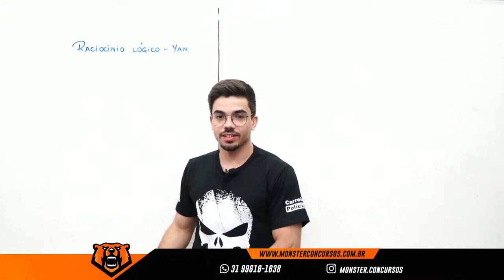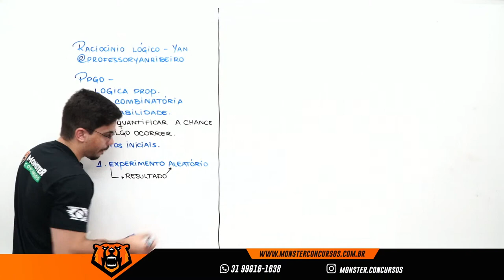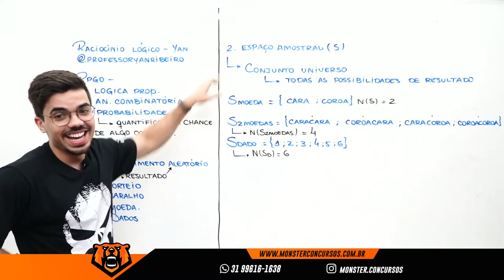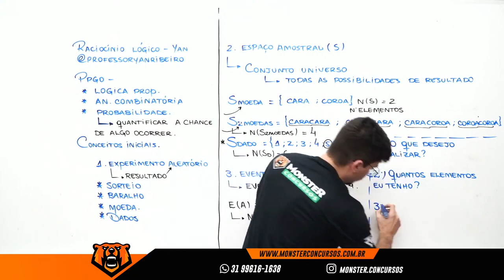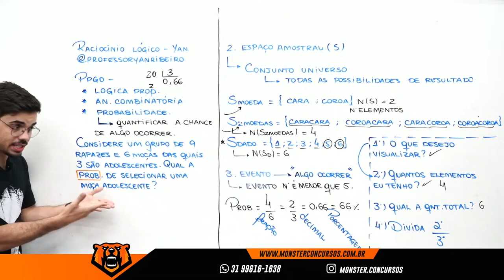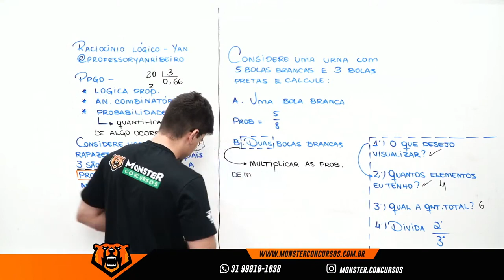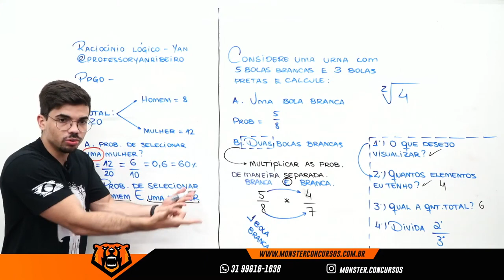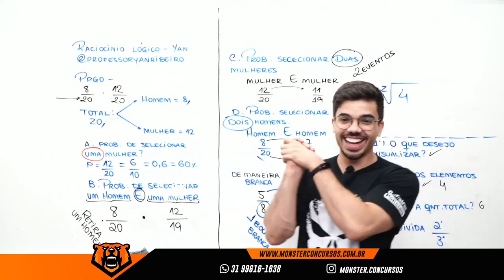Tópicos Importantes de Raciocínio Lógico para o Concurso da Polícia Penal de Goiás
Este vídeo é um guia completo sobre os tópicos mais importantes de Raciocínio Lógico, especialmente voltado para os candidatos que estão se preparando para o concurso da Polícia Penal de Goiás. Abordaremos os conceitos fundamentais, como lógica proposicional, raciocínio matemático, sequências lógicas, análise combinatória, entre outros. Além disso, forneceremos exemplos práticos e questões comentadas para reforçar o aprendizado e preparar os candidatos para enfrentar essa parte da prova com confiança. Assista agora e turbine sua preparação para o concurso da Polícia Penal de Goiás! 📚🔍👮‍♂️